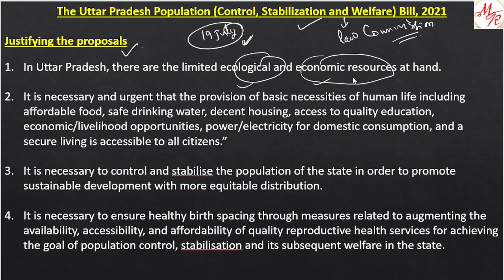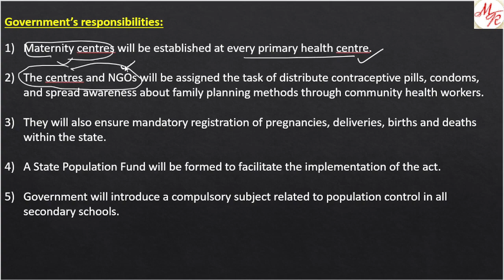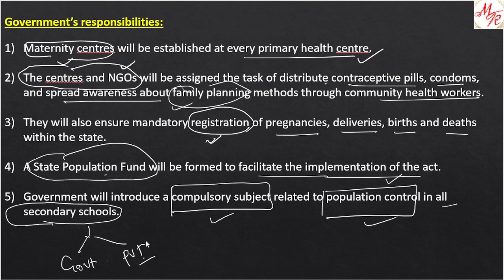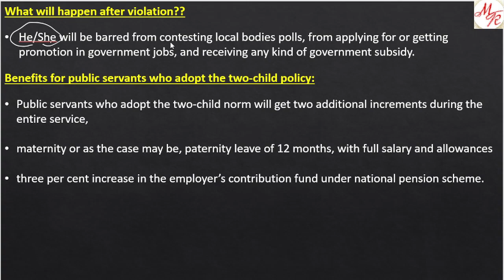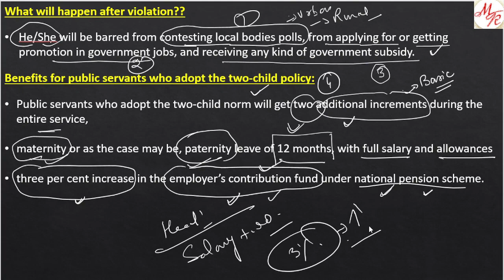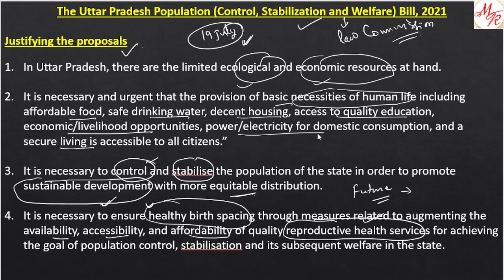UP population control bill 2021 | Uttar Pradesh | Two Child Policy in UP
Two Child Policy in UP | Two child policy | Uttar Pradesh | Two child policy India | UP two child policy | up population policy | up population control bill 2021 | up population control bill | up population bill draft

Guys, I hope you liked my video. If you're preparing for UPSC or any other state PSC exams, then please Subscribe to my channel and press the bell icon so you get regular notifications and not miss out on any video.

Best Method to learn Ancient History is beneficial for all competitive exams including UPSC, SSC, etc...
In this lecture, we will learn NCERTs Course 6th to 12th - Ancient History of India.
This includes a discussion on Ancient History for UPSC.
ancient history